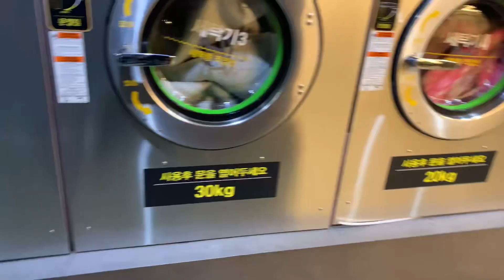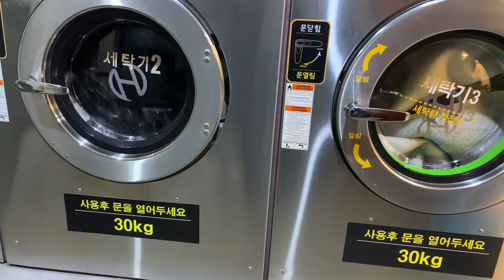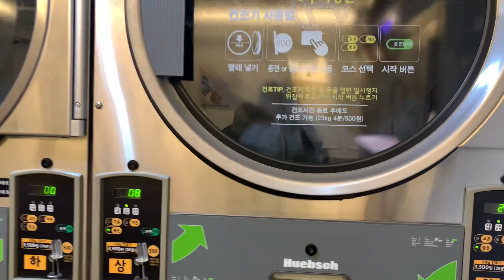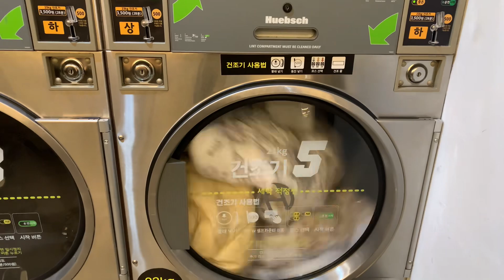Laundry time ulit, at may free massage pa😁😁